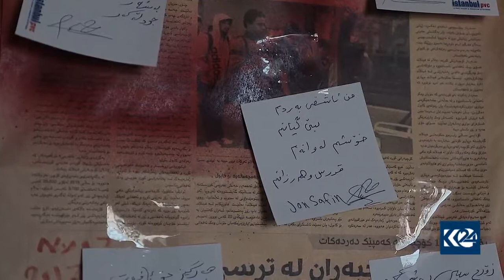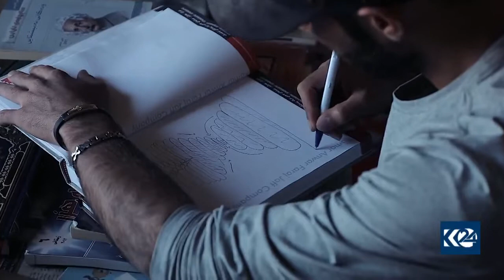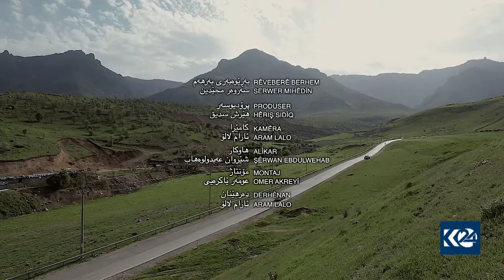جۆن سفین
jonsafin